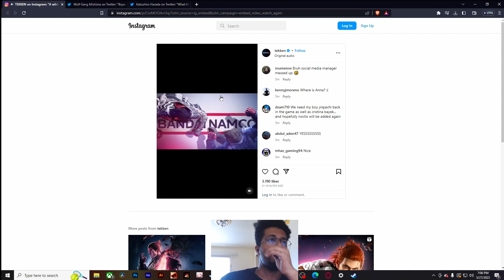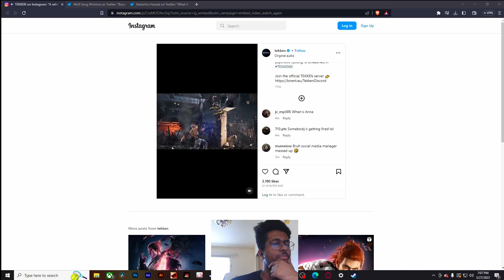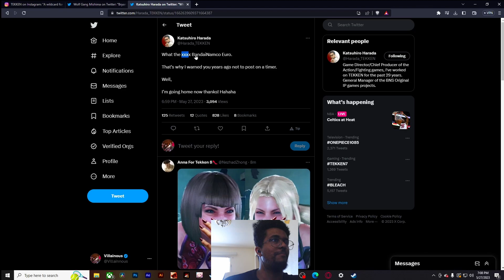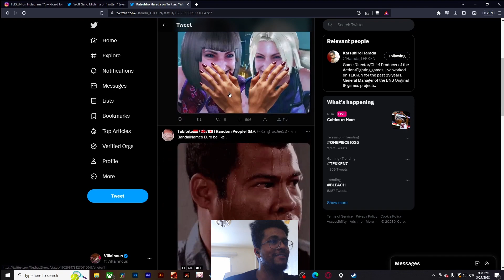HARBINGER OF CHAOS! | Tekken 8 Bryan Fury Trailer Reaction!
THE GOAT IS BACK IN TEKKEN 8 LET'S GOOOOOOOOOOOOOOOOOOO